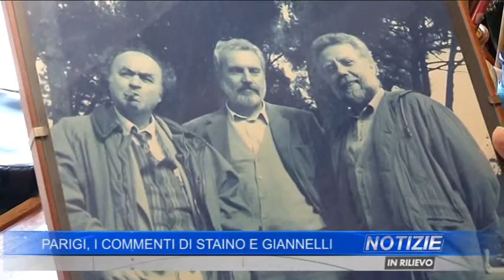Parigi, i commenti di Staino e Giannelli